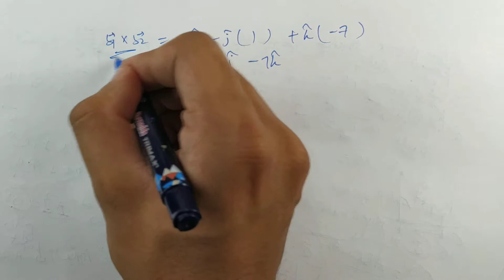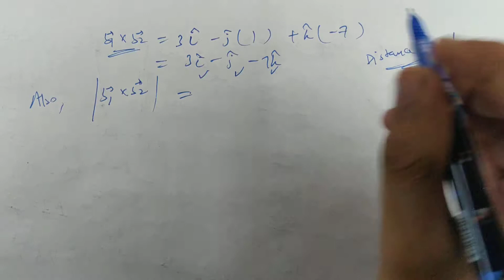#218 Part- 1 | Numerical on Shortest Distance Between Two Lines | CBSE Class 12 (Hindi/English)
In this video, you can learn basic numerical on Shortest Distance Between Two Lines Part- 1.